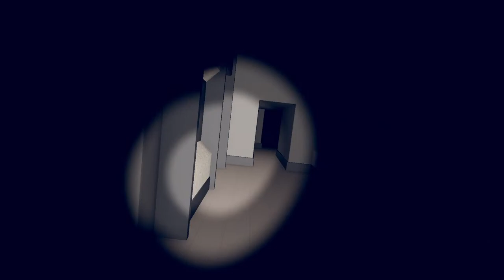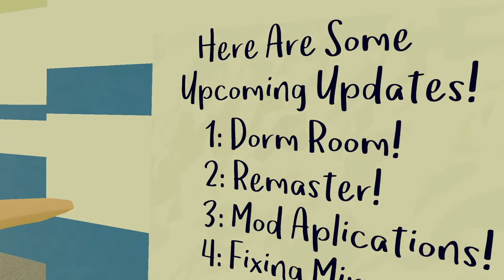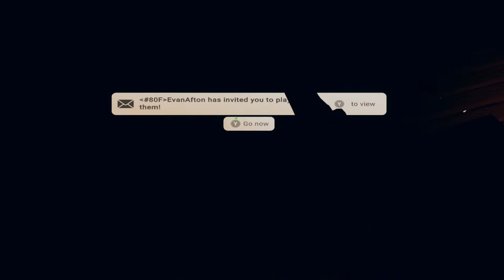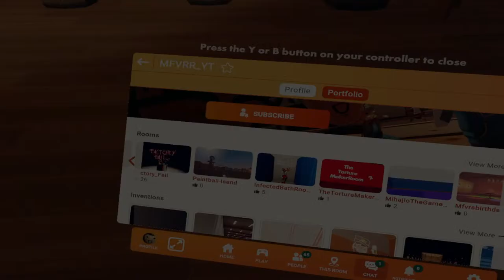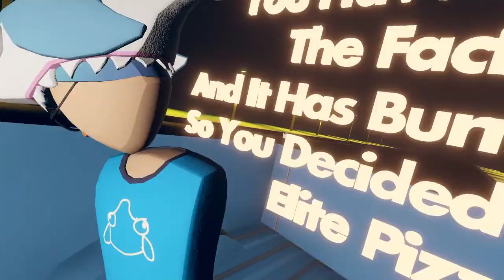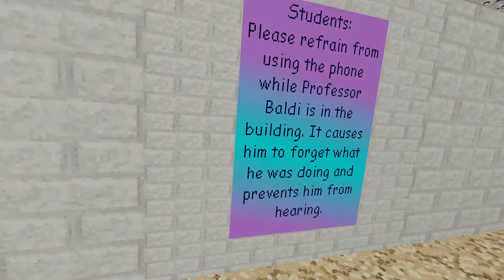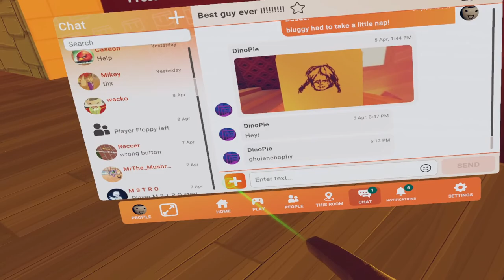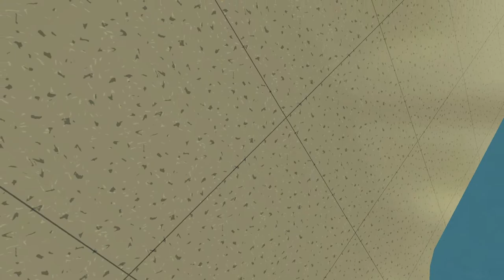ROAD TO 700 SUBS - Rec Room Stream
Playing Rec Room!
Rec Room Username: @Budder